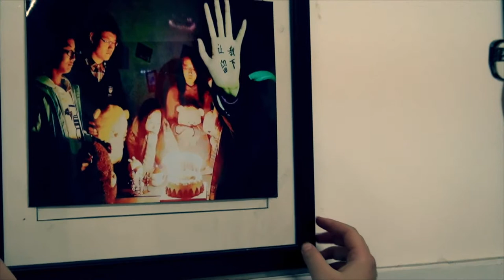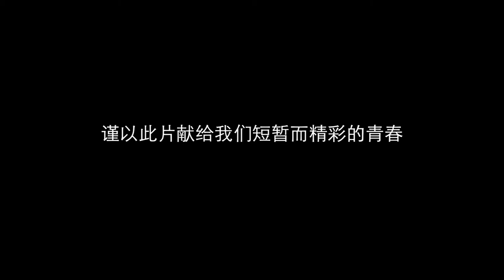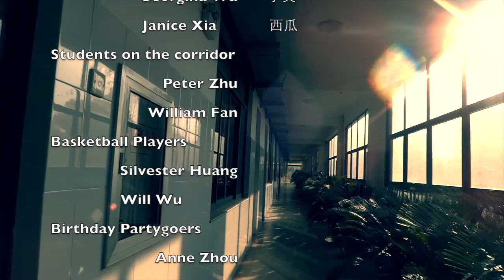Image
The first movie made in Meicun High School. (International Division)